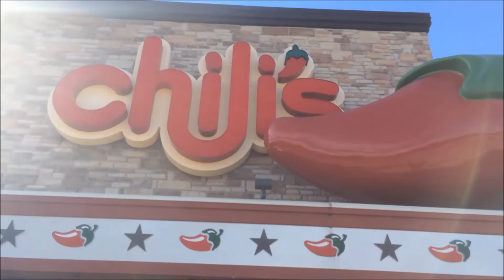Chilis Von Allmen 100615